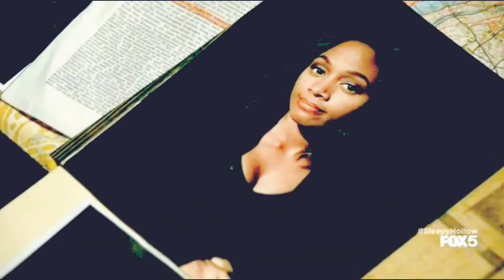hollow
Abbie and Ichabod realize they are hollow without eachother.